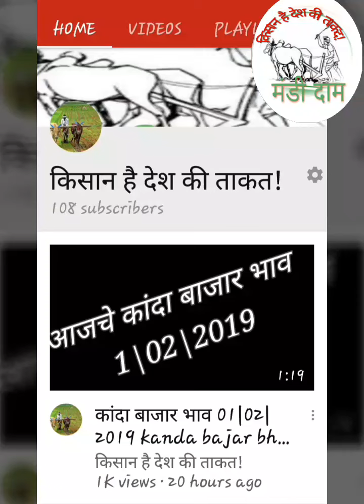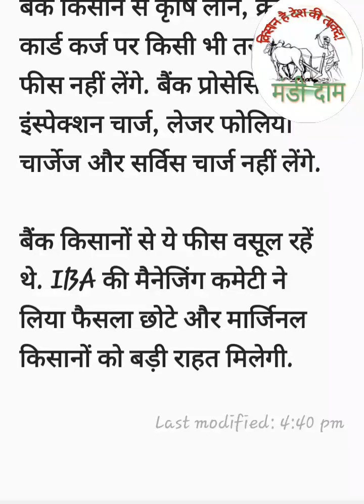मोदी सरकार का किसानों को तोहफा!